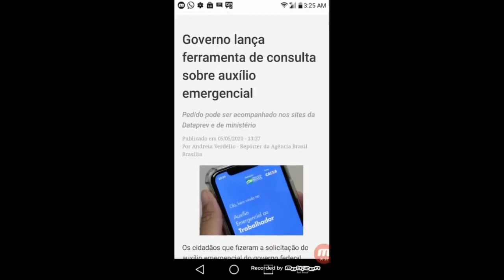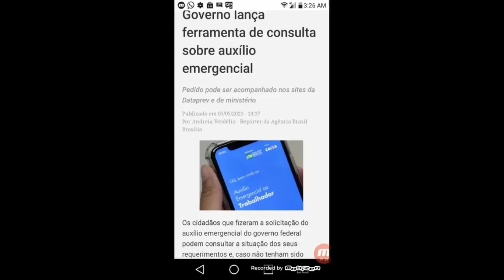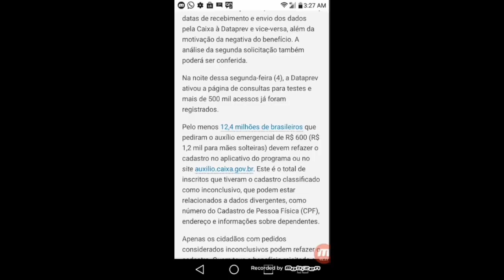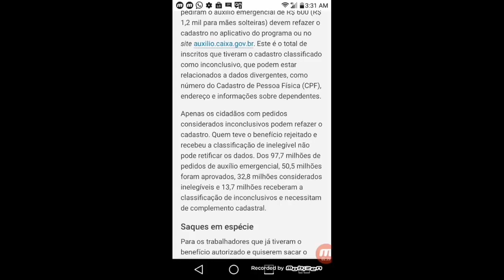AUXÍLIO EMERGENCIAL NEGADO? A VERDADE...